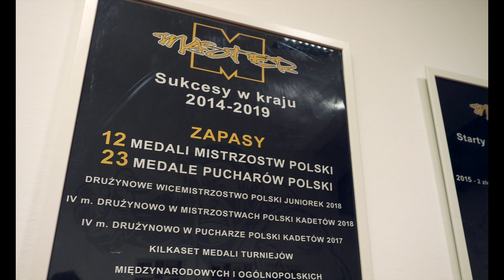Master Łódź - Ośrodek Olimpijskich Sportów Walki i przygotowania motorycznego dla dzieci i młodzieży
Hala Sportowa ul. Skorupki 21 (obok Zatoki Sportu)
Klub Master - więcej niż sport... wspólna pasja.
ZAPASY, TAEKWONDO, GIMNASTYKA i AKROBATYKA, SUMO.
Trenujemy, wygrywamy, wyjeżdżamy na obozy i zawody, w kraju i za granicą.
Jesteśmy najlepszym klubem sportów walki w Systemie Sportu Młodzieżowego w Łodzi od 2017. Mamy medalistów mistrzostw świata i Europy, najbardziej utytułowana wychowanka - Roksana Zasina, to medalistka mistrzostw świata, olimpijka z Tokio 2021.
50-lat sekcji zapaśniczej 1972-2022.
Zapraszamy dzieci od 3 roku życia na zajęcia ogólnorozwojowe.